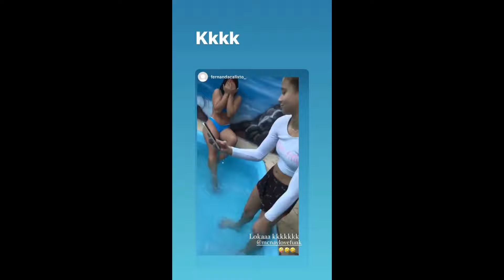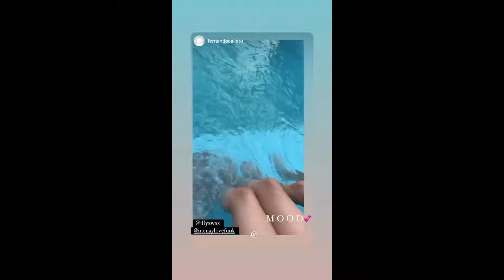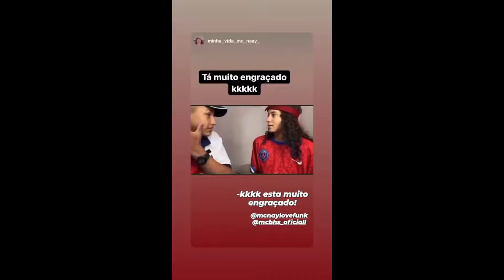sem MC NAY BATENDO NO BHS??? NAY AFOGANDO O SMARTPHONE NA PISCINA.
Resultado da cor do cabelo vídeo anterior.